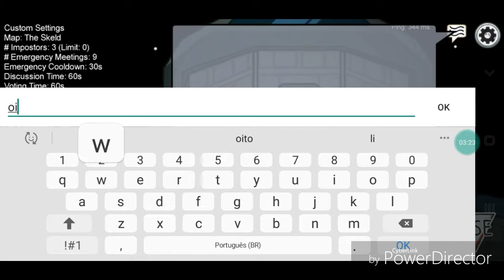Among us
N deu pra jogar sério:(